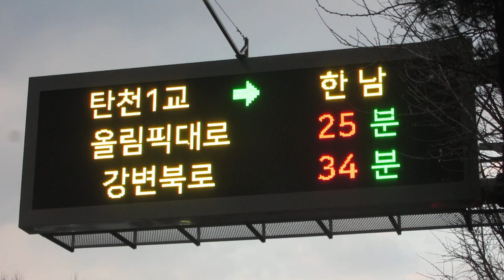韓国の道路情報板 수서역(水西駅 スソ駅)付近 ２７ Gwangpyeong-ro 51-gil, Gangnam-gu, Seoul, 韓国(37.4885542, 127.1003875)